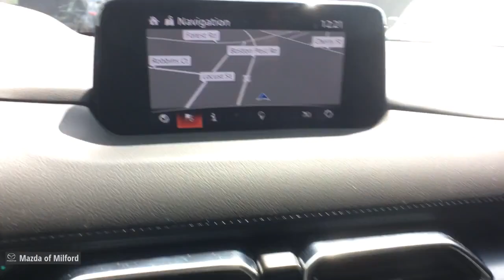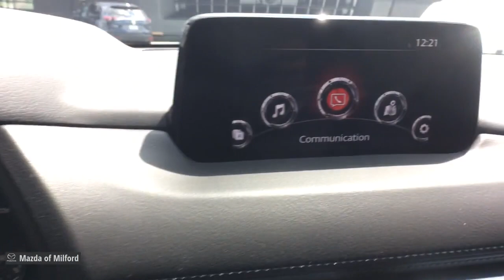2019 Mazda CX-5 Milford, Danbury, Stamford, New Haven, Hamden 50407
Deep Crystal Blue Mica Used 2019 Mazda CX-5 available in Milford, Connecticut at Mazda of Milford. Servicing the Danbury, Stamford, New Haven, Hamden area.

CARFAX One-Owner. Clean CARFAX.brbr*PASSED the CERTIFIED Mazda Comprehensive 150 Point Inspection!*, 4-Wheel Disc Brakes, ABS brakes, Air Conditioning, Alloy wheels, Delay-off headlights, Dual front impact airbags, Dual front side impact airbags, Exterior Parking Camera Rear, Four wheel independent suspension, Front Bucket Seats, Front Center Armrest, Heated front seats, Heated Front Sport Seats, Leatherette Seat Trim, Low tire pressure warning, Panic alarm, Power driver seat, Power steering, Power windows, Rear window defroster, Rear window wiper, Remote keyless entry, Speed control, Speed-sensing steering, Split folding rear seat, Steering wheel mounted audio controls, Traction control, Variably intermittent wipers, Wheels: 17 x 7J Gray Metallic Alloy.brbrCertified. Deep Crystal Blue Mica 2019 Mazda CX-5 Touring 4D Sport Utility AWD 6-Speed Automatic SKYACTIV 2.5L 4-Cylinder DOHC 16V 24/30 City/Highway MPGbrbrMazda Certified Pre-Owned Details:brbr  * Roadside Assistancebr  * Vehicle Historybr  * Includes Autocheck Vehicle History Report with 3 Year Buyback Protectionbr  * Warranty Deductible: $0br  * 160 Point Inspectionbr  * Powertrain Limited Warranty: 84 Month/100,000 Mile (whichever comes first) from original in-service datebr  * Transferable Warrantybr  * Limited Warranty: 12 Month/12,000 Mile (whichever comes first) after new car warranty expires or from certified purchase datebrbrbrIf you're in the market for a new Mazda, or quality pre-owned car, you've come to the right place! The staff at Mazda of Milford is committed to helping you find the right vehicle to satisfy your needs. What's more, they're also dedicated to helping you maintain your vehicle long after you drive it home for the first time.brbrWhatever your automotive needs may be, Mazda Of Milford is here to serve you. Located at 915 Boston Post Road in Milford, Connecticut, we're a quick drive away from the surrounding Hamden, New Haven, Bridgeport, and Trumbull CT areas. Come see what we can do for you today.